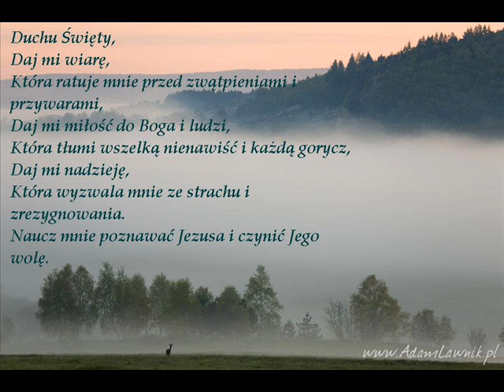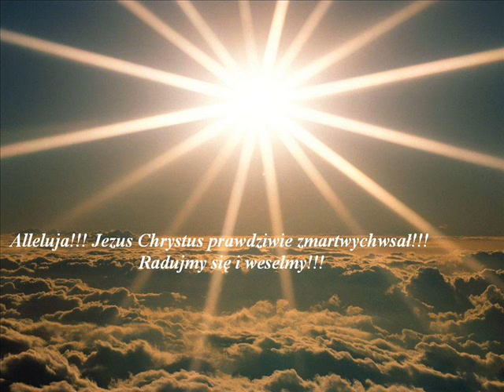Veni Creator Spiritus